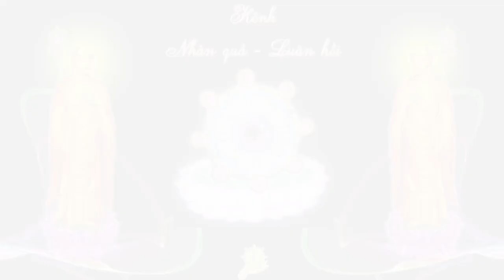Lửa Hình Địa Tạng Bồ Tát | Linh ứng pháp hội Homa và quán đảnh pháp Chuẩn Đề 2013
Linh ứng pháp hội Homa và quán đảnh pháp Chuẩn Đề 2013.
Trong pháp hội hỏa cung Homa, vợ của Bách đột nhiên nhìn thấy Địa Tạng Vương Bồ Tát từ trong lò lửa hiện ra, rồi bay thẳng đến trước mặt, ngài vung gậy tích trượng, ném vào người cô ấy rồi biến mất. Khi kết thúc pháp hội, 2 vợ chồng có đem chuyện này kể lại cho tôi.
Liên Hoa Thái Dương
Ảnh minh họa là một pháp hội Homa của Chân Phật Tông trong thập niên 90.
Nhờ mở Kinh Địa Tạng Bồ Tát Bổn Nguyện mà cơn bão damrey 2017 cực mạnh không tàn phá gì